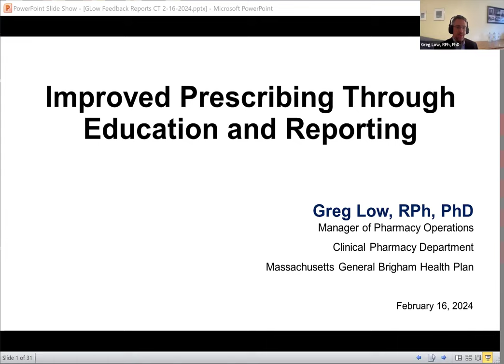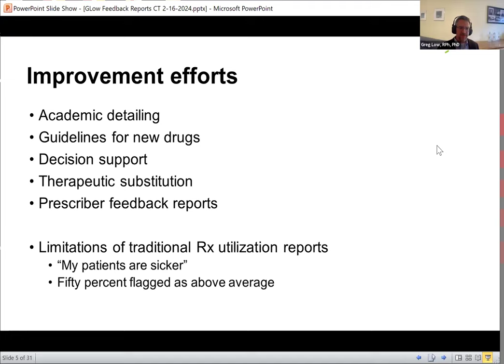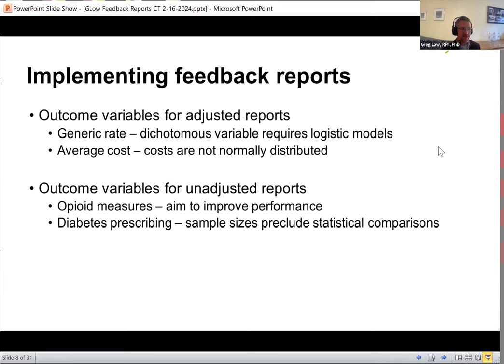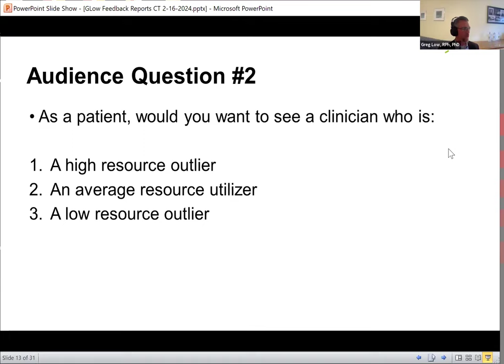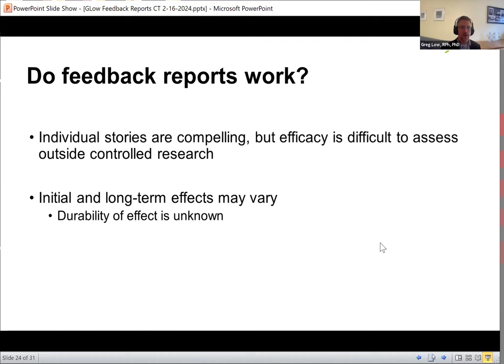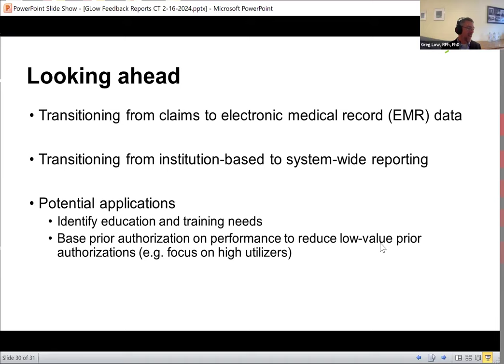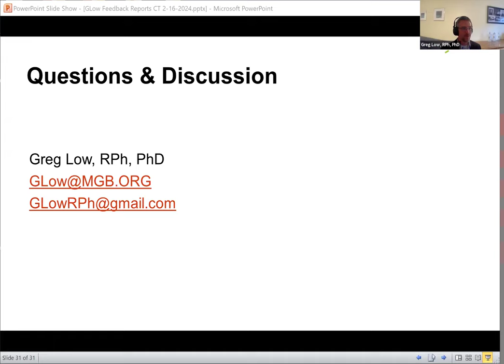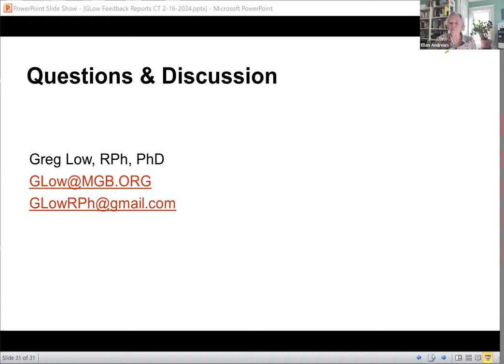Webinar: Improved prescribing through education and reporting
Hear from Greg Low of Mass General on their tools to improve the quality and efficiency of prescribing